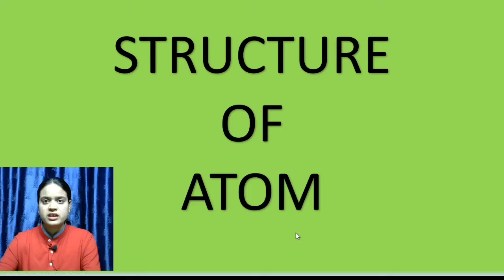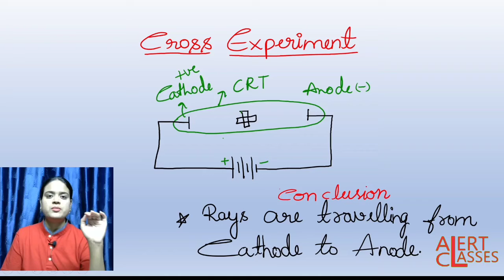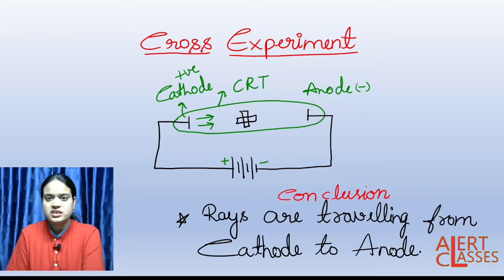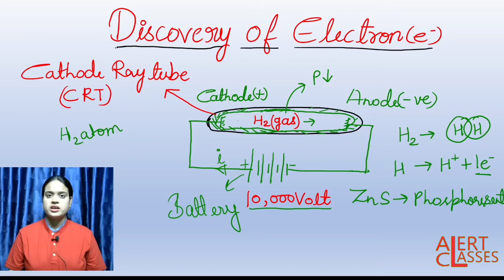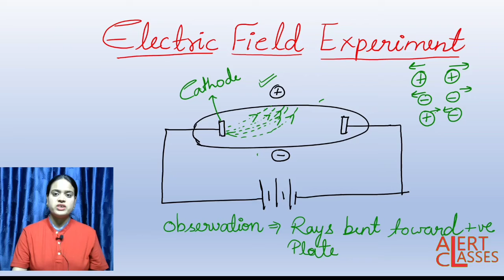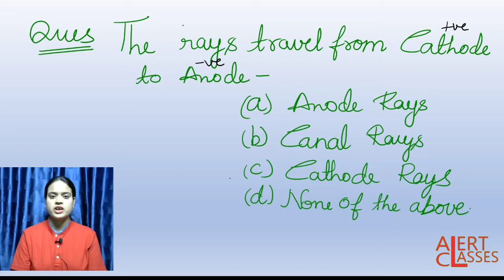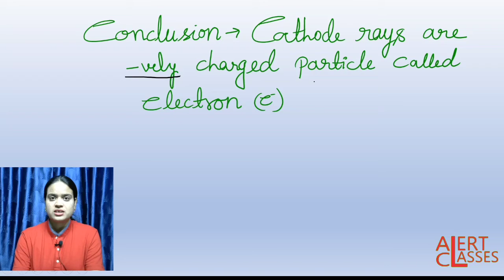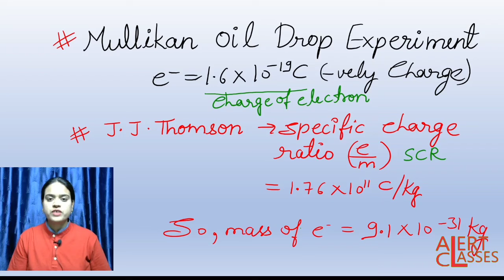STRUCTURE OF ATOM CLASS 9 CBSE (How To Discovered Of Electron By J.J. Thomson) Chapter 03😊😇👌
About this video:

CLASS 9 SCIENCE CHAPTER 03 this video lecture for class 9 students for CBSE helpful to understand the concept to chemistry in easy way  😊 😇  👌

This link is belond to CLASS 9 CHAPTER 01 Matter In Our Surroundings lecture 01 (NCERT LINE BY LINE EXPLANATION)🦾👌👆

This link is belond to CLASS 9 CHAPTER 05 FUNDAMENTAL UNIT OF LIFE  lecture 01 (NCERT LINE BY LINE EXPLANATION)🦾👌👆

what are electrons
discovery of electrons and protons
class 9 science structure of atom